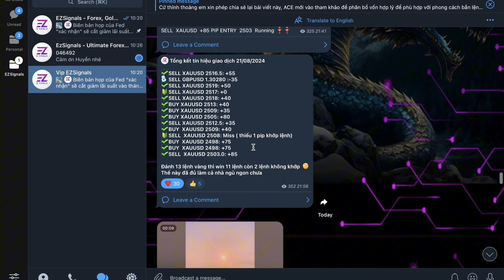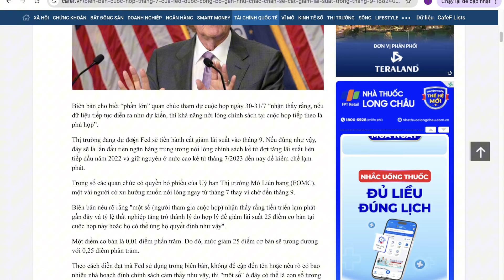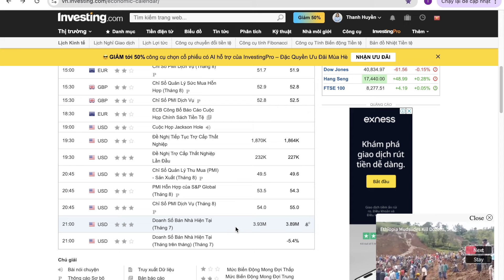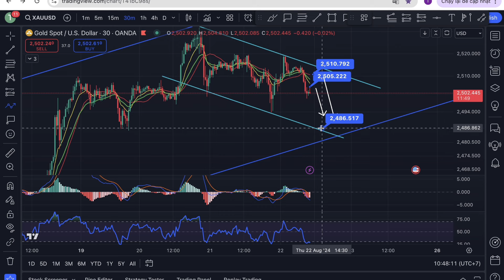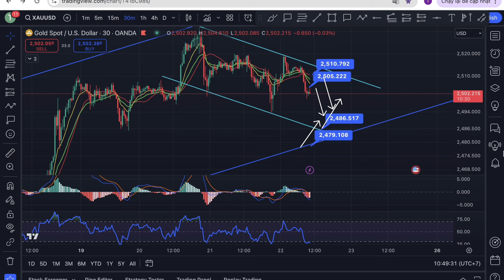Nhận định xu hướng Vàng [GOLD, XAUUSD] ngày 22/08/2024 - Chú ý nhiều dữ liệu quan trọng tối nay !!!